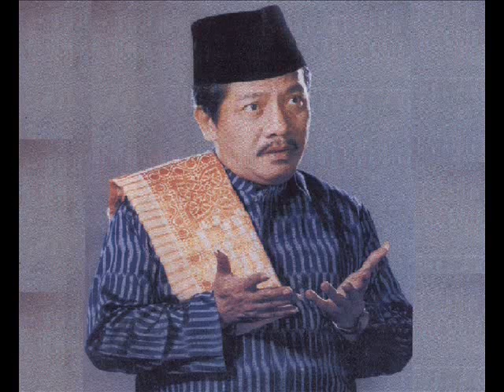09b DAWUH GUS MIEK Bagian 09b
Dawuh Gus Miek Bagian 09b